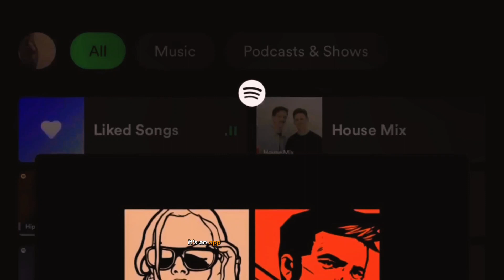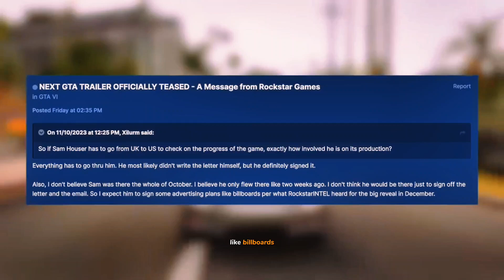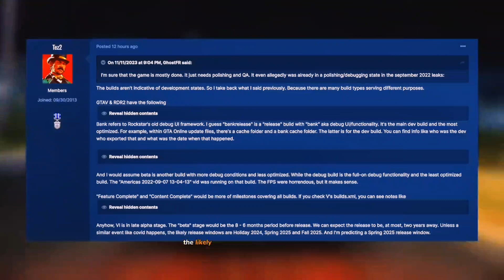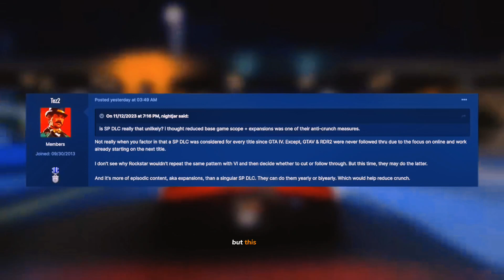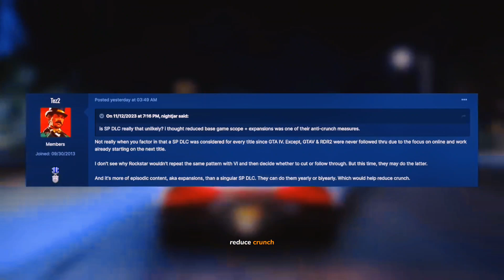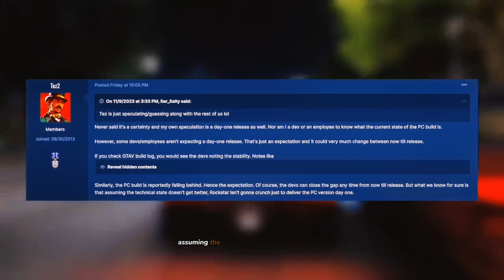GTA 6...IT'S STARTING! (Trailer Countdown)